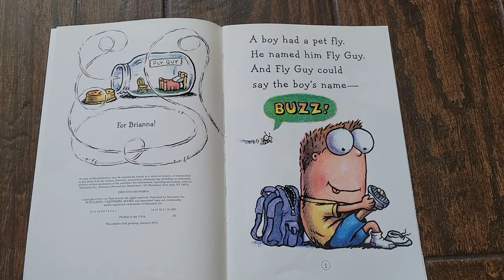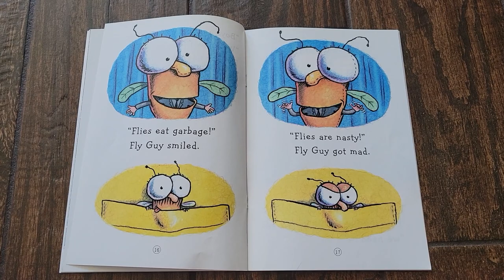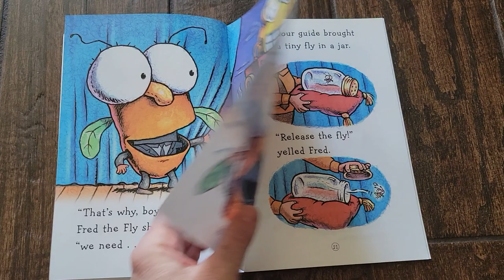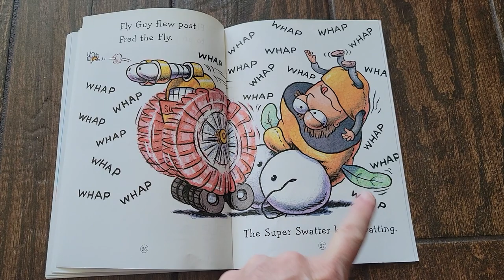21-Fly Guy vs. The Fly Swatter! by Tedd Arnold